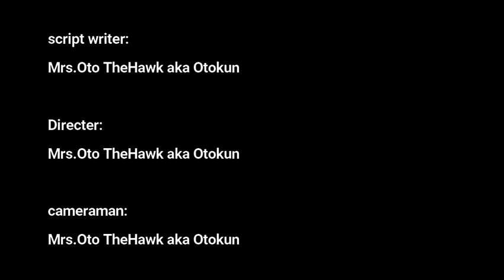Pokémon abridged if Pokémon talked Part5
please subscribe and hit that bell button 🇺🇾btw my country is Uruguay 🇺🇾 you can join me and add me anytime your on and catch me on VR Chat im Otokun and Otokun35B1FD I don't own any other people sounds other's character or art I only own my own characters my own sounds my own art please subscribe to my channel and press the bell for new notifications of my new videos please also join my Etsy my patreon and my Instagram just in case I have to quit YouTube for this new rules that they have the links are Mabinogi you can add me if you play web page is add me if you wish I'm Otokun and Otokun1 and Otokunn Also you can send me a donation on PayPal ... my email to send to me is Also Add me on IMVU in I'm Otokun and Otocoffeecat and Otocoffeecats If you're ever in south Carolina and have a party or even and need a mascot or character just call my business website is ... You can also join our VR chat, YouTube, Mabinogi, Twitter and twitch on discord Follow me I'm Otokun42 You can also add me on Steam I'm Otokun35 For my YouTube friends and fans you can now join my discord for youtube If discord invites don't work add me I'm Otokun#5709​​​​​​​​​​​​​​​ I'm also on twitter I am Otokun @Otokun10 Sonic & friends characters is a fictional character from the Sonic the Hedgehog series. Rouginite is a fusion character that I fused up as a one factor of Rouge the bat and Infinite the Jackal and shes crazy fun wild spy thief as well as a wild jackal leader . she is known as the "As the wild card" due to her mastery of Extreme sexuality, which has earned her an impressive reputation Rouge the Bat is a sonic character from the Sonic the Hedgehog series. She's a spy and a jewel thief she also joined shadow in gun and team dark i do not own this character Rouge the Bat belongs to SEGA
MephyRouge is a fusion of Mephiles and Rouge the bst a character Created from my Chaos movie their fused as one by Mephiles powers and the Master Emerald Rouge was cought in the middle when she touched the master emerald at the same time. Their ying yang confusion that tortures poor rouge but somehow between this chaos they found love